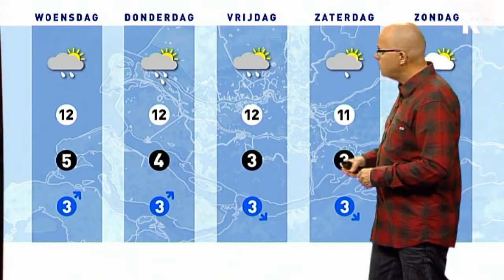Het Weer 10 april 2012